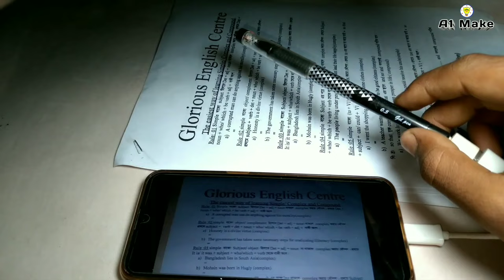Amazing Spy Pen Camera Using Mobile Camera || Spy Cctv pen camera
friends ...
Yes, you can ask such questions, so the video has been made so beautifully for you.